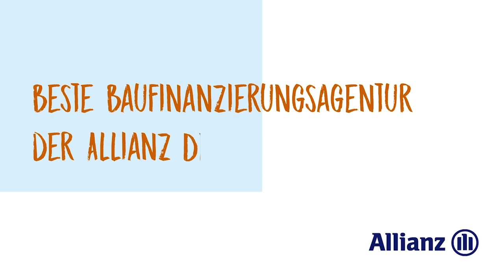FCI.TV: Die Pressekonferenz nach dem Unentschieden gegen Duisburg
Nach dem in letzter Sekunde erkämpften Unentschieden der Schanzer gegen den MSV Duisburg analysierten FCI-Cheftrainer Alexander Nouri und Gästecoach Torsten Lieberknecht auf der abschließenden Pressekonferenz die Partie.